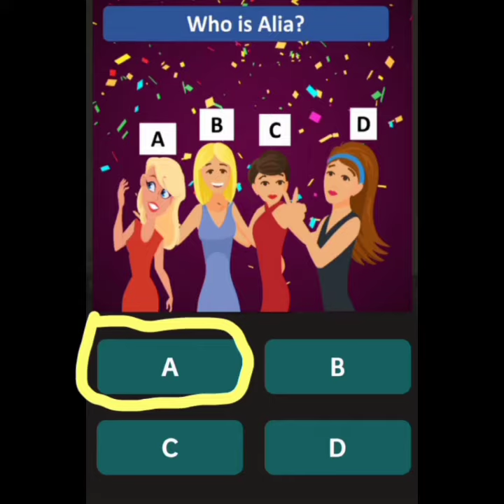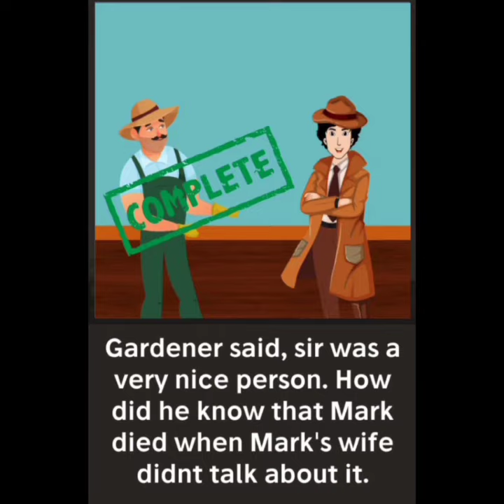5 Jasosi paheliyan / Pheliyan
5 Jasosi paheliyan
Rittikkumar channel